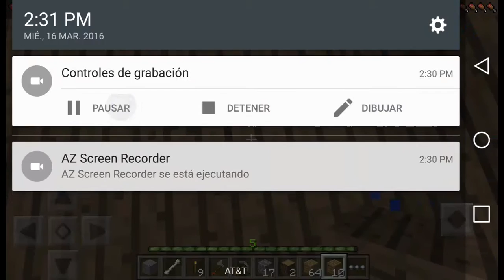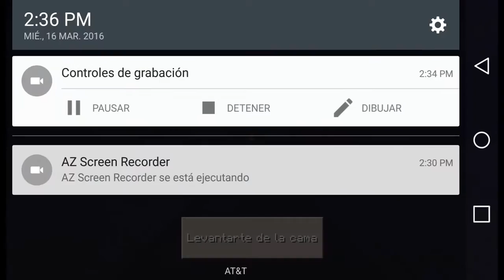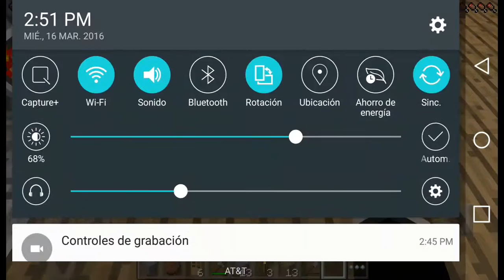Minecraft con EsponjaEP _2